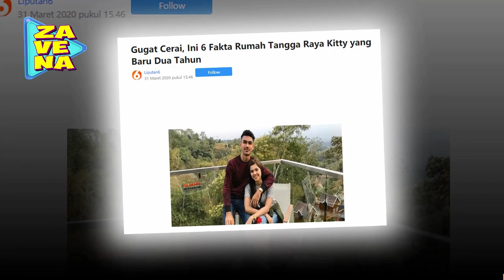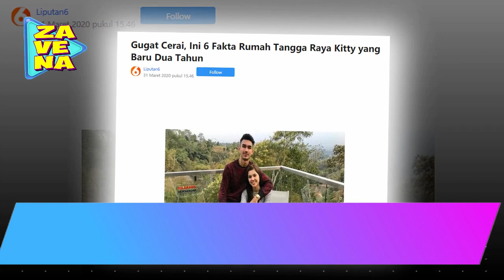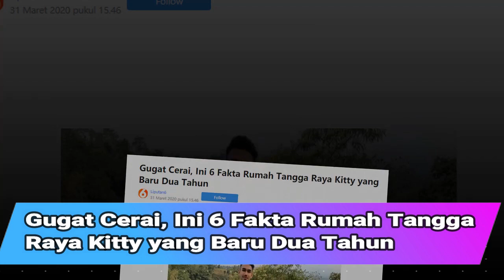Ini Alasan Raya Kitty Gu-9at C(3)-R4-i Suaminya yang Baru Nikah 2 Tahun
RayaKity Terima kasih sudah berkunjung ke Channel Zavena, Portal gosip yang paling up to date.